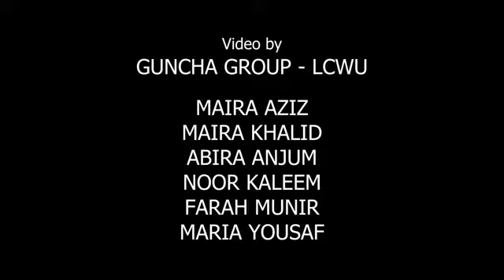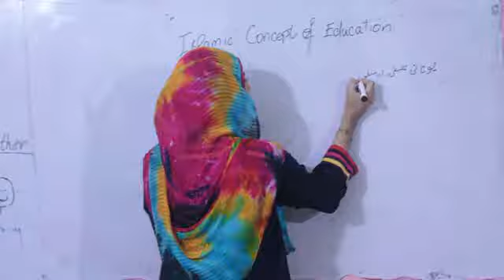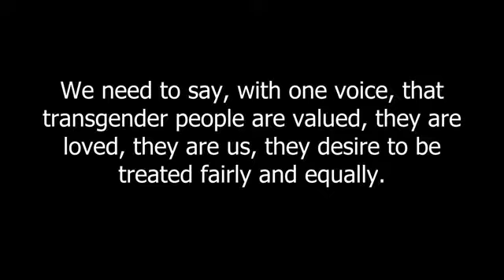From Acp guncha group team of Urdu department LCWU